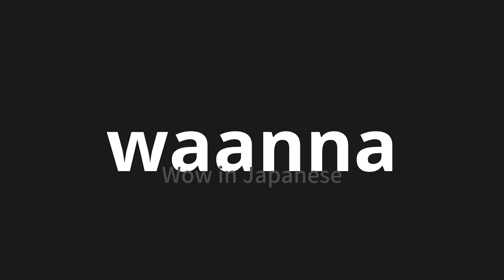How to pronounce waanna | わあんな (Wow in Japanese)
Master the Pronunciation of 'waanna | わあんな' - which means : Wow in Japanese 📝 with @PronunciationJapanese 🎓🗣️ - [Your Guide to Japanese]

Learn to pronounce 'waanna' perfectly in Japanese with our easy and engaging tutorial by @PronunciationJapanese! 📖📽️ In this comprehensive video, we provide you with native speaker examples 🗣️👂 and phonetic breakdowns 🎵 to ensure you get the pronunciation just right.